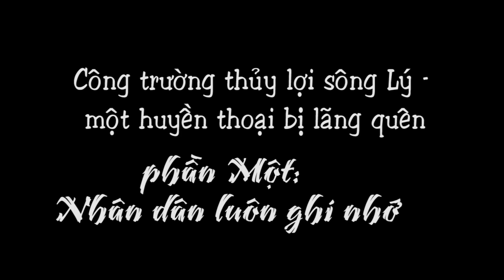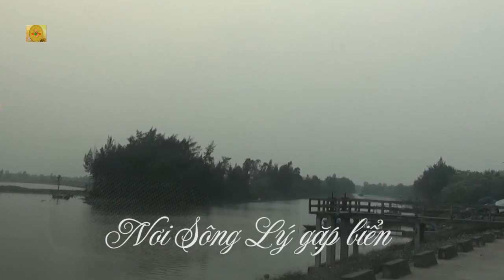223. Công trình thủy lợi sông Lý - Một huyền thoại bị lãng quên: PI Nhân dân luôn ghi nhớ.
Nhân dân chúng tôi muốn đề nghị phong anh hùng cho người có ý tưởng về đào con sông Lý này ...